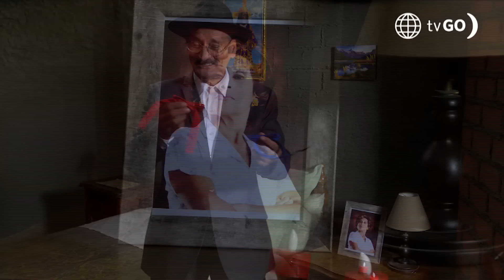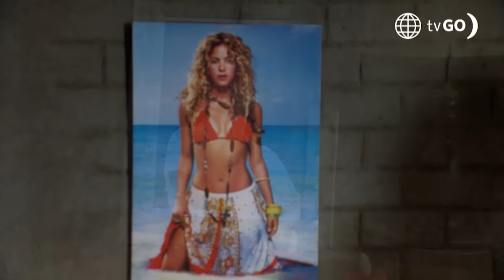Al Fondo hay Sitio 9: Los Gonzáles no se quedarán sin almuerzo (Capítulo n° 63)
¡QUÉ MALA SUERTE! 😭
La cocina se malogró y los Gonzáles morían de hambre 😥, así que Pepe se acordó que tenían comida gratis en el nuevo restaurante de Montalbán 😋.

Juntémonos Más.